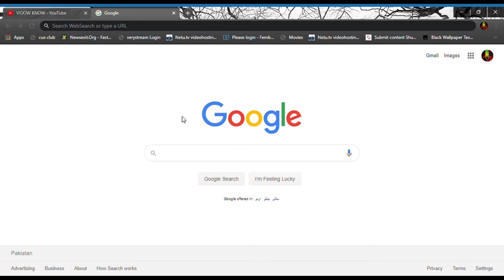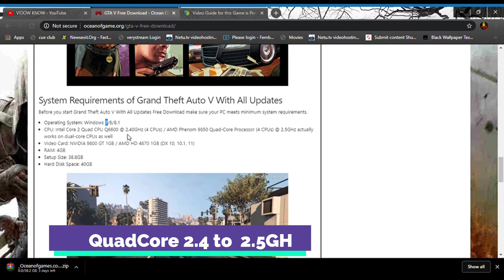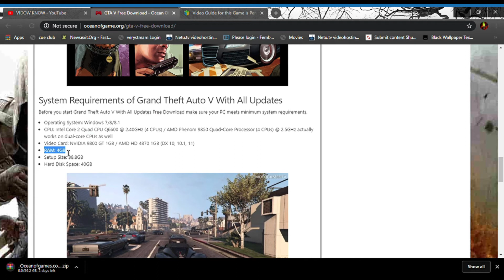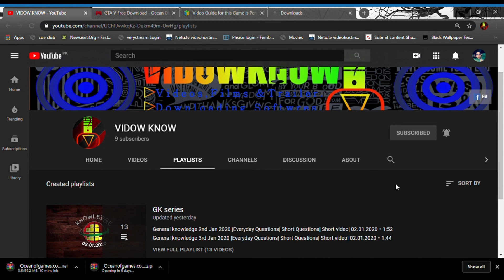How to 'n' Where to download GTA V | Specs | Problems related specs.